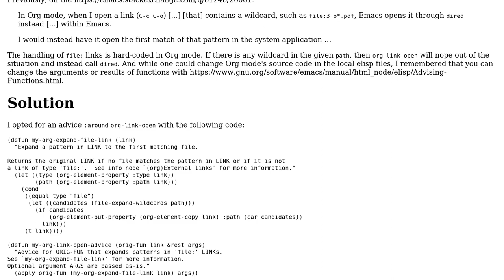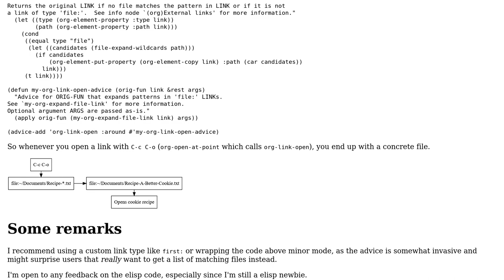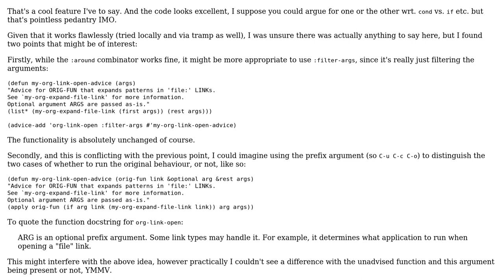Code Review: WOMOIWIW: What Org-mode Opens is What I Want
With thanks & praise to God, and with thanks to the many people who have made this project possible! You are responsible for your own actions.